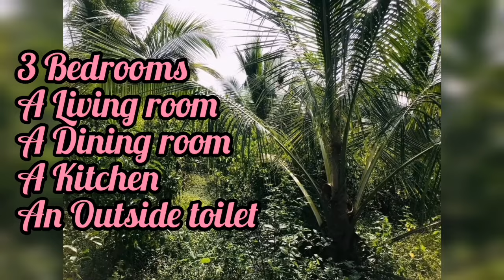පොල් අක්කර 7.5 සමග නිවස | Pol idam | Coconut land | Aduwata idam | House for sale